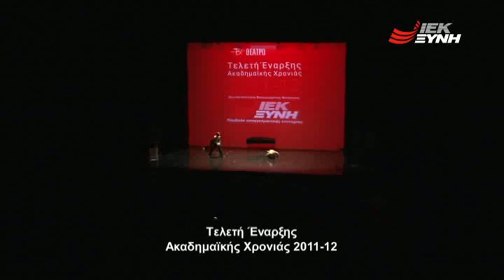ΙΕΚ ΞΥΝΗ: Οι DEAD PREZZ Στην Τελετή έναρξης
ΙΕΚ ΞΥΝΗ